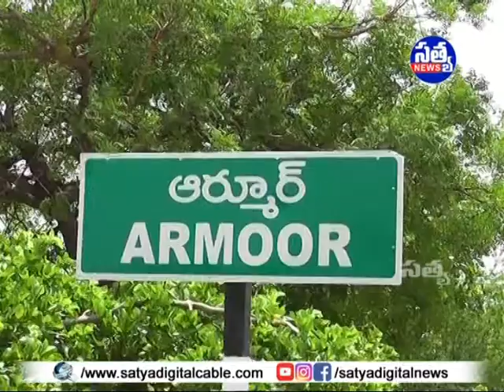|| తెలంగాణ విద్యార్థి పరిషత్ ఆధ్వర్యంలో తహసీల్దార్ కు వినతి పత్రం అందజేత ||